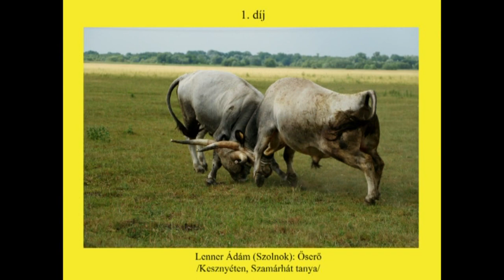Bonyhádi napló - Bonyhád 20190621